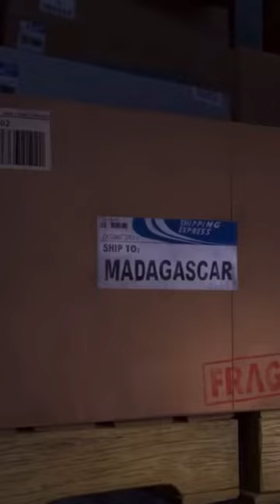if i voiced the penguins in the penguins movie